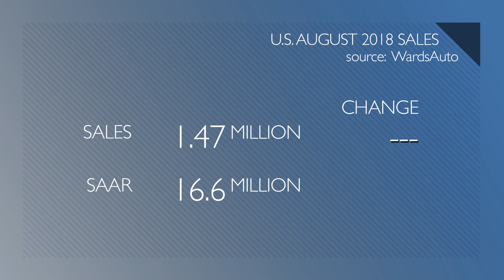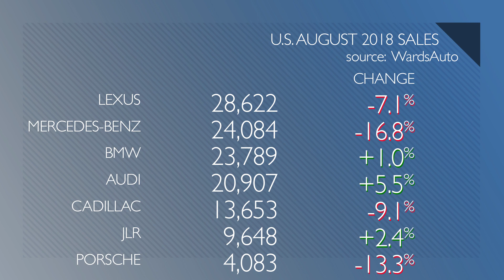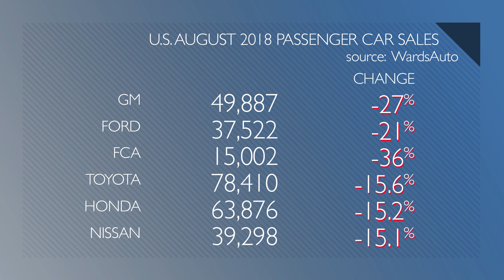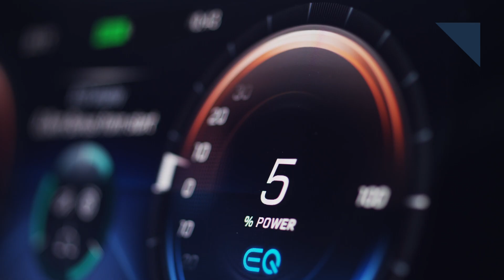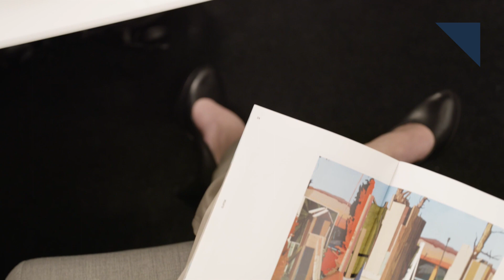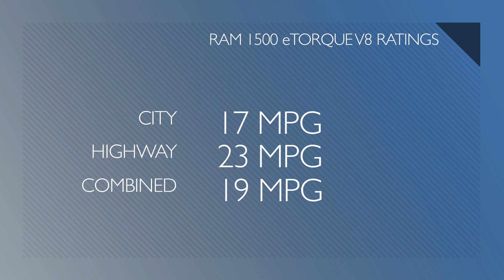Mercedes-Benz EQC, August Sales a Bit Flat - Autoline Daily 2428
0:29 August Sales Strong, But Flat
1:18 Luxury Brands Hit Headwinds
1:54 Passenger Cars Continue to Plummet
3:04 Mercedes-Benz’s First Serious EV
4:44 Volvo’s Vision for Mobility Services
5:58 eTorque Boosts MPG’s
6:50 Piston Coatings Improve Efficiency